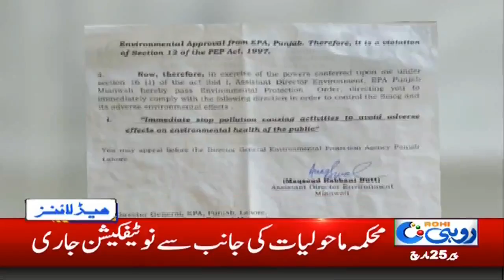News Headlines | 2:00pm | 25 March 2019 | Rohi